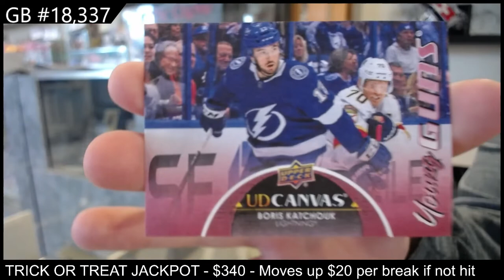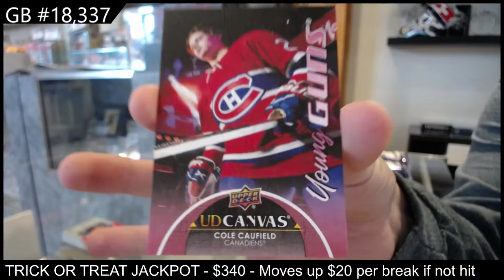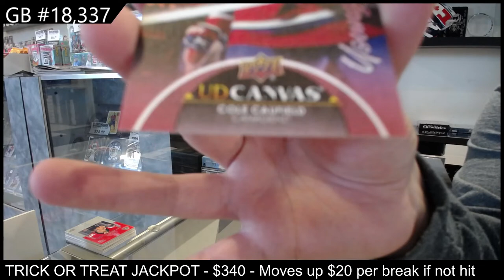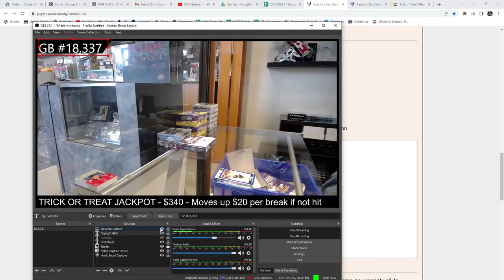21-22 Upper Deck Series 2 Hockey 2 Box Break - C&C GB #18,337